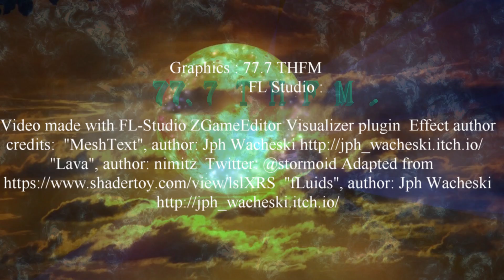AB INDIA PROMO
ADVENTURE BOY INDIA PROMO